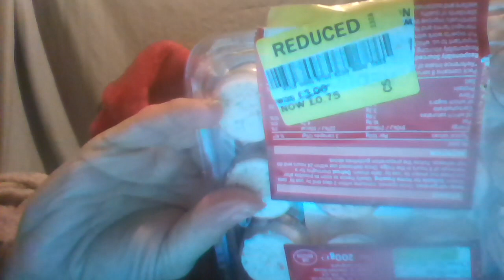Santa Cliff Eats Out Of Date Christmas Food -Tesco Pack Of 24 Smoked Salmon Canapes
I eat some out of date Smoked Salmon Canapes from a special Christmas selection.

BBC News Article link about Donald Trump to prove I ate them out of date: